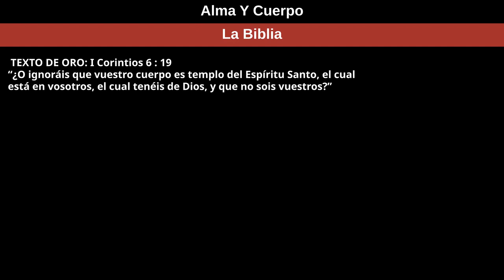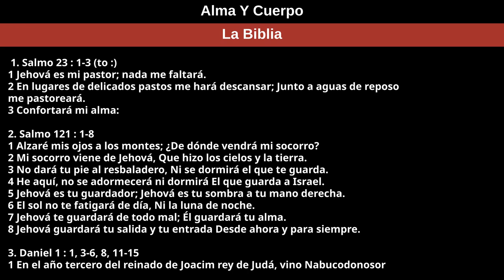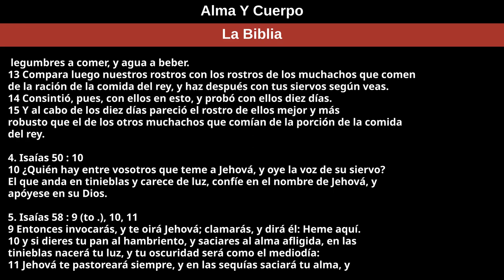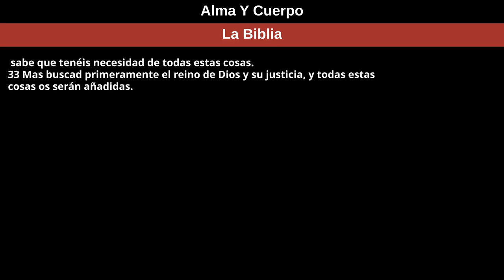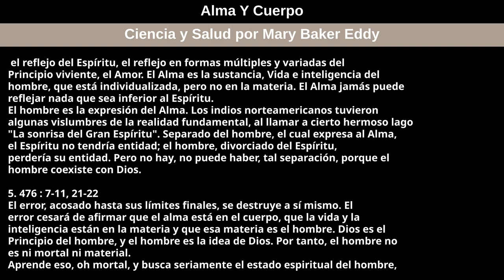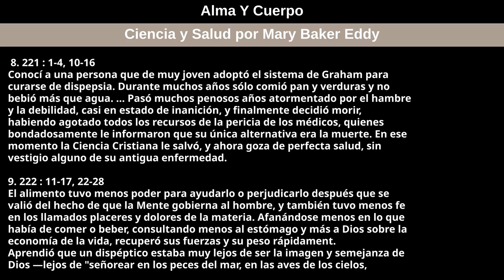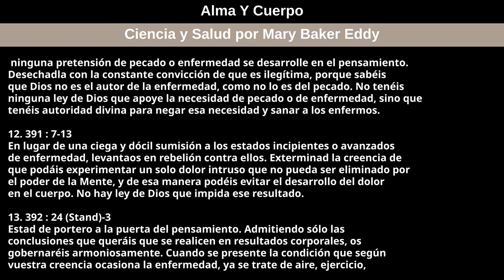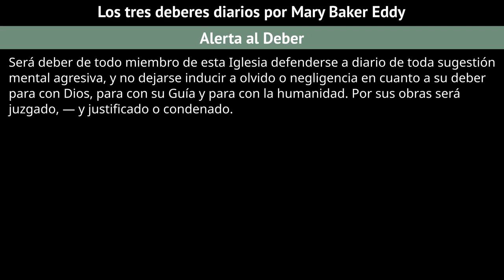21 de mayo de 2023 — Alma Y Cuerpo